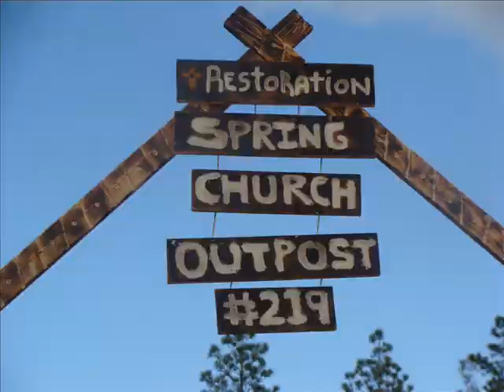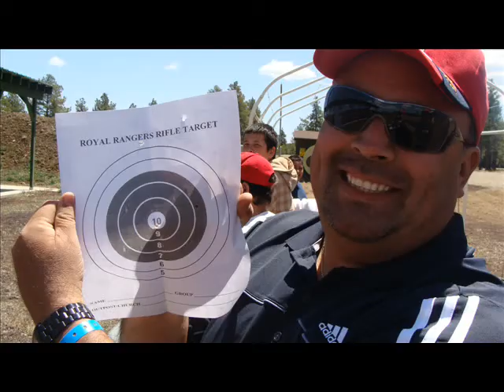Royal Ranger Camporee 2008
Royal Ranger camp